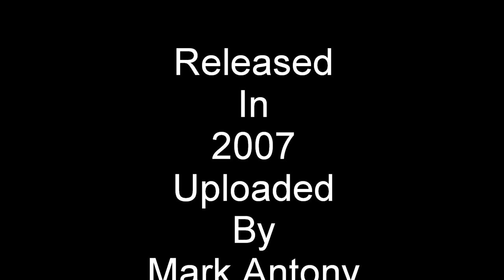Lloyd FT Yung Joc - Get It Shawty.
"Get It Shawty" is a song by Lloyd, and is the second single from his second album, Street Love (2007). Lloyd said "For me, I just want to spark some kind of energy into the building."